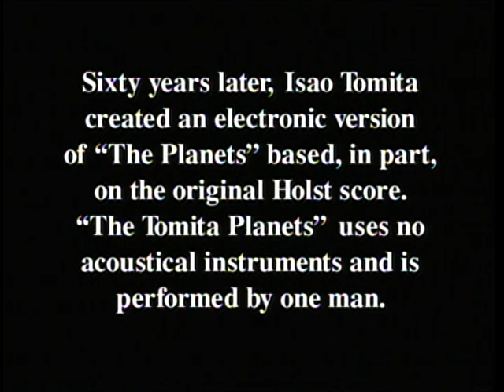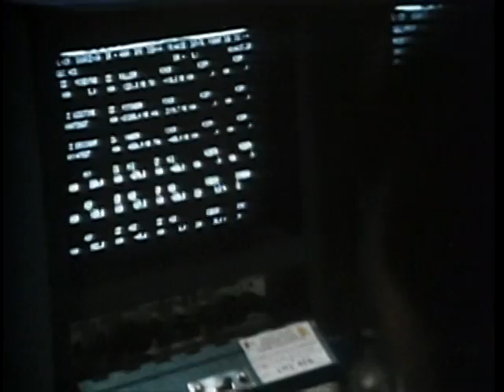01. Isao Tomita - Program Start (The Planets By Don Barrett 1991) NTSC DD 2